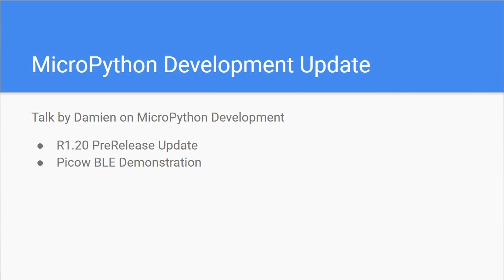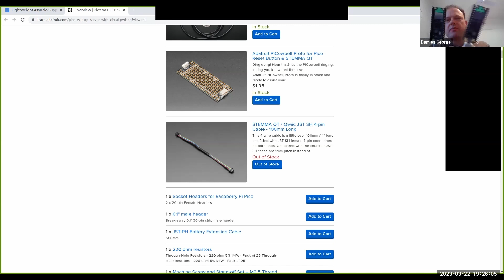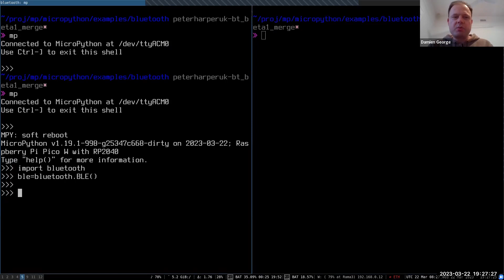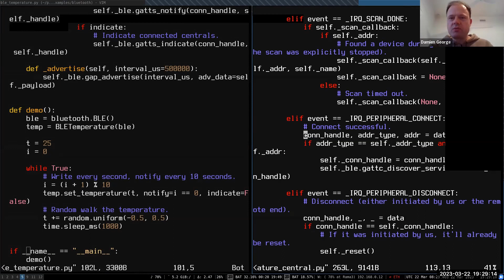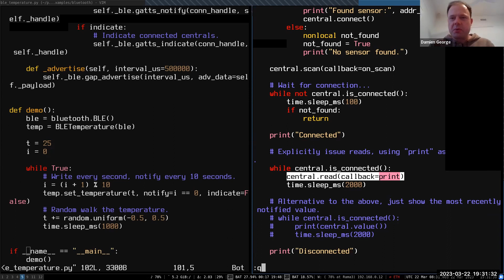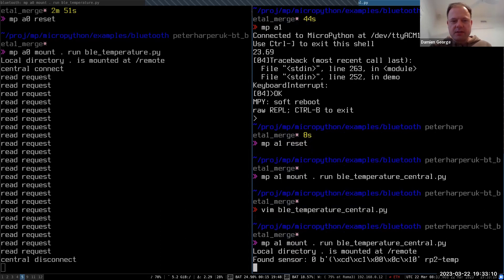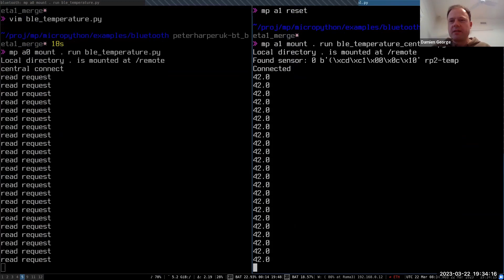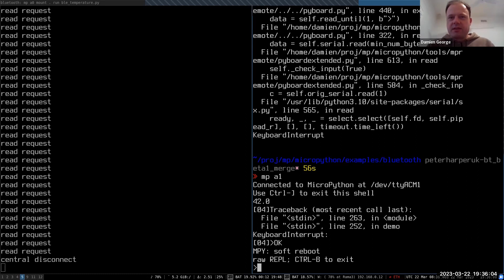MicroPython Development Update. March 2023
Damien gives an update on
- PreRelease discussion on R1.20
- BLE Demonstration on Picow